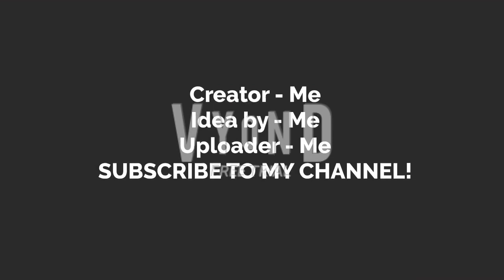I'm back to Vyond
Ah, it's been 4 months since I haven't been using Vyond, you may know it'll be the best day everytime I upload a video. By the way, I think Wrapper Offline still has the glitch, but Ok!

I left this lol